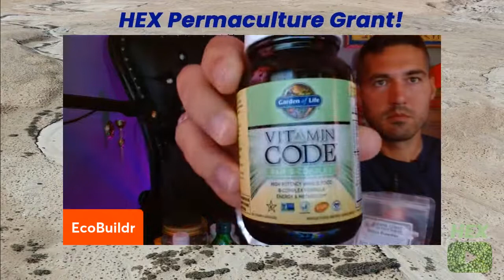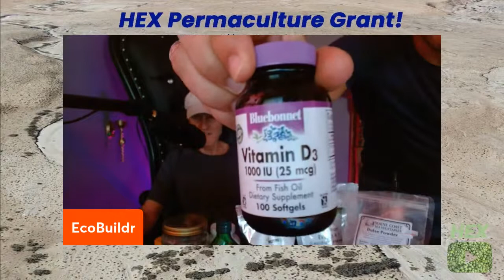VitB,VitC,D3,K2,Trace Minerals (2/7 MED)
Join us on Telegram chat HEXfoodies.

We livestream every Tuesday at noon central US.

Essential List: Zinc Chelate, Trace Minerals, Selenium, Potassium Gluconate, Glutathione, L-Glutamine, Omega Complete, K-2 MK-7, NAC, B Complex Raw, Glucosamine Chondroitin, Apple Cider Vinegar, Cod Liver Oil, Coconut Oil